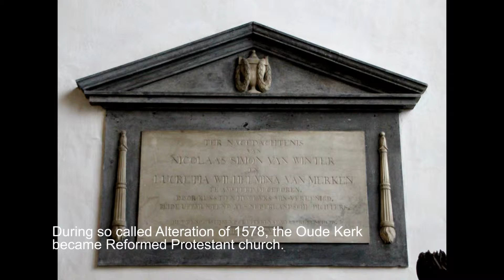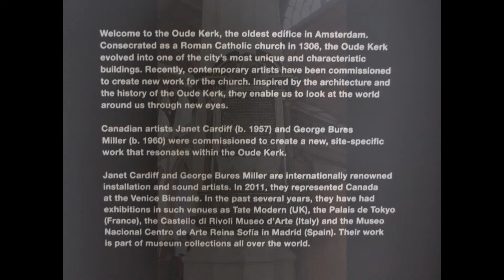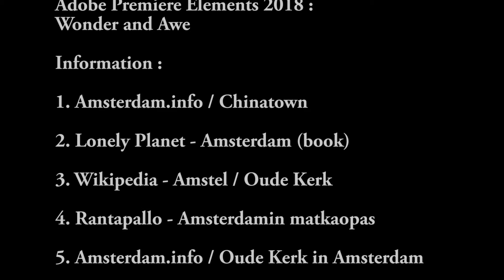Netherlands - Amsterdam : Part 3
Amsterdam - Part 3 :
Amsterdam China Town and Oude Kerk (Old Church)